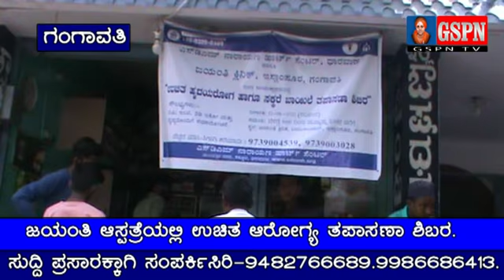ಜಯಂತಿ ಆಸ್ಪತ್ರೆಯಲ್ಲಿ ಉಚಿತ ಆರೋಗ್ಯ ತಪಾಸಣಾ ಶಿಬರ.